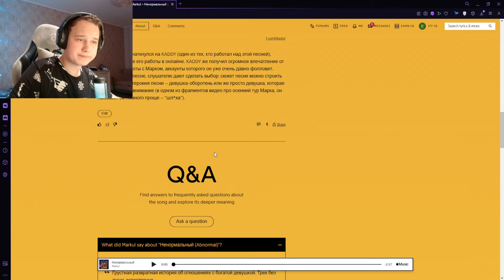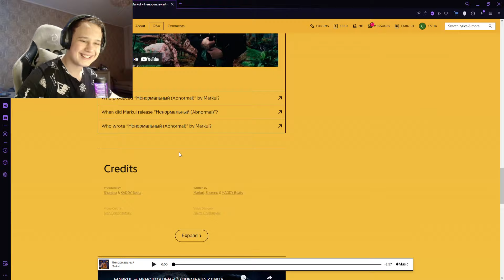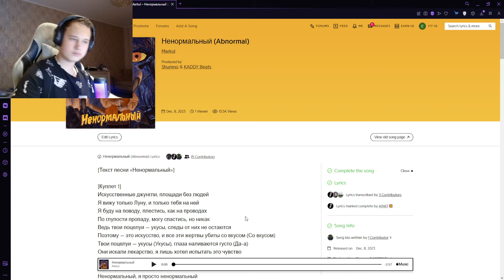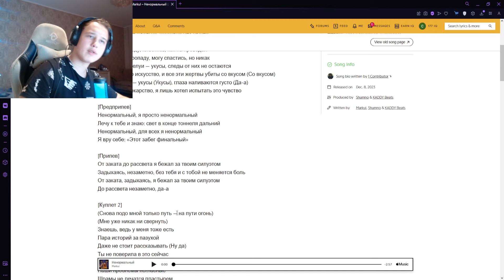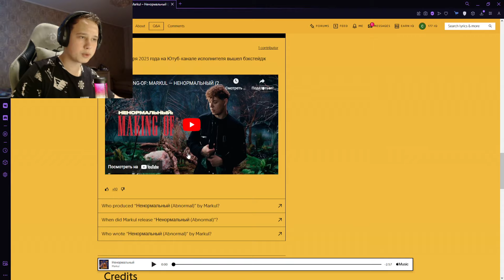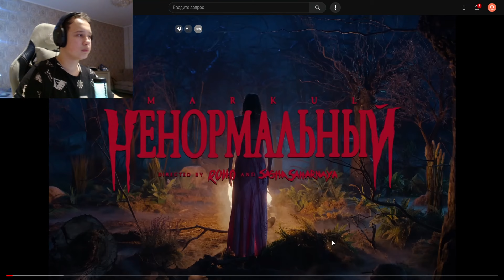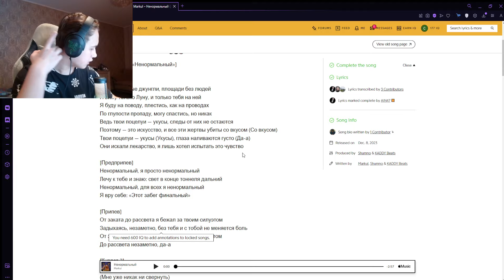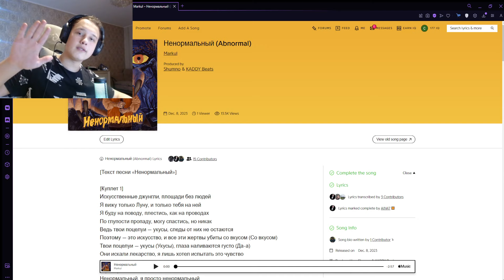РЕАКЦИЯ НА: Markul - Ненормальный